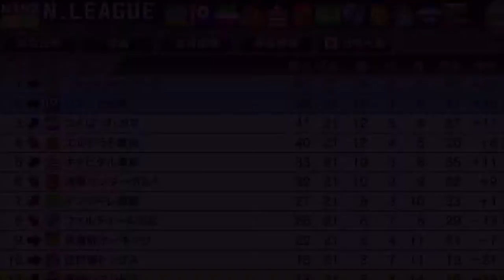【カルチョビットA 】エルドラド奥州との公式戦【293】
【294】リマッセ大阪＆緑丘SCと練習試合。キャピタル東京と公式戦前に、痛恨のイエローカード：

‹前提›
1. 補強は女子選手のみ。安い年俸の選手を優先的に獲得
2. 基本的に「攻撃」戦術。カードをいっぱいもらいやすいと聞いたので
3. 相手の力に応じて出場選手をローテーション
4. FWは今はくるみ頼りだが、複数のポイントゲッターを作る